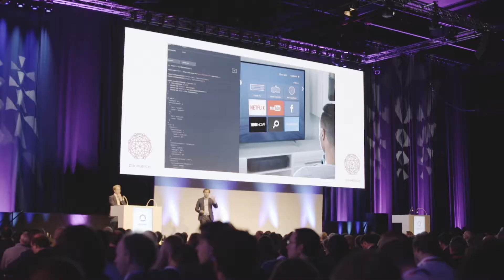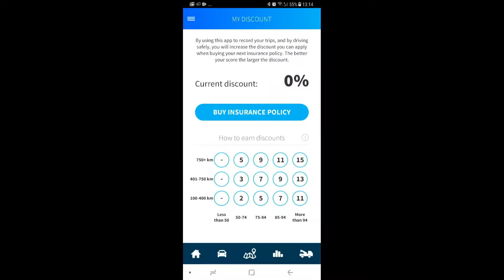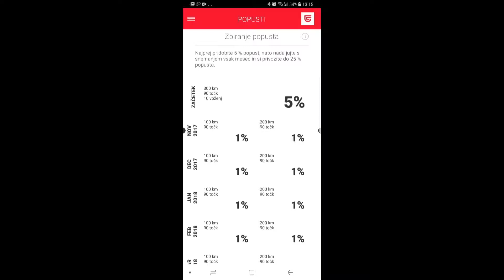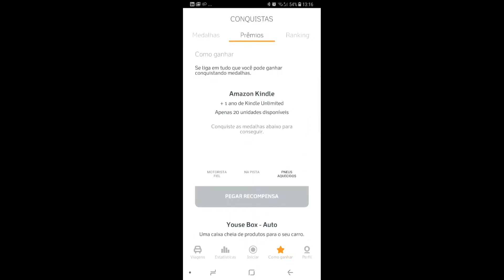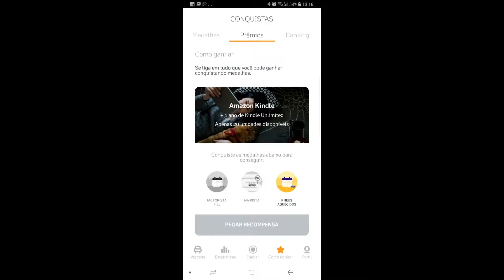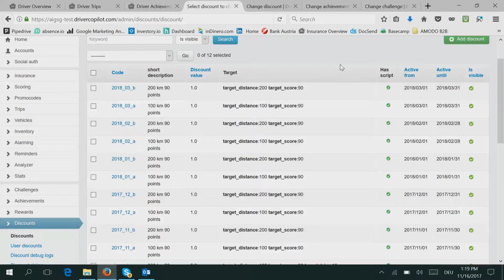DIA Munich 2017 | Show & Tell - Amodo